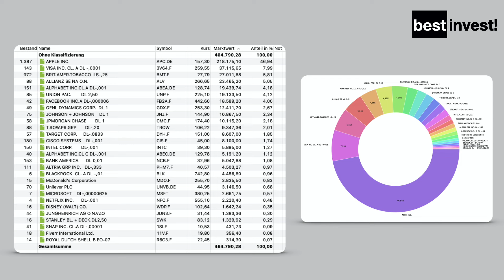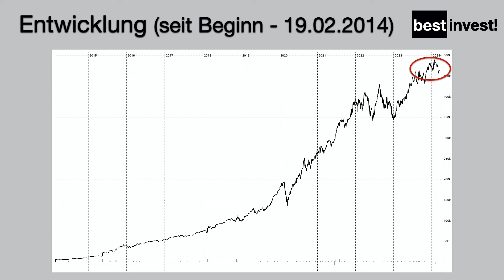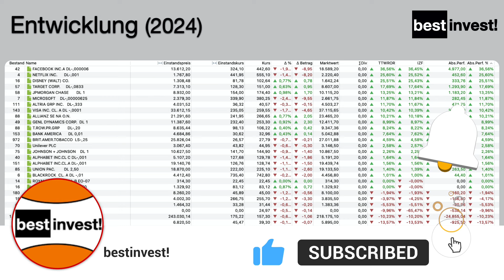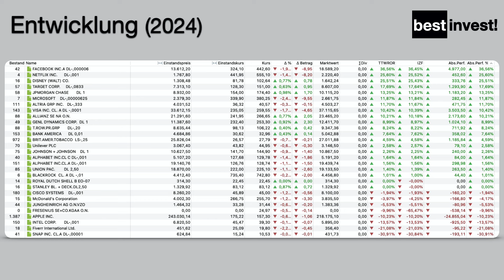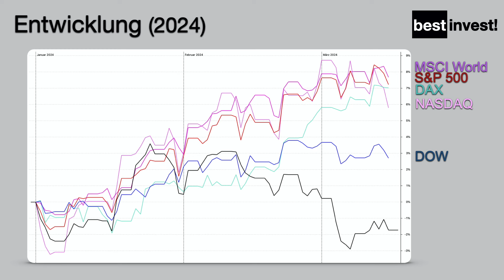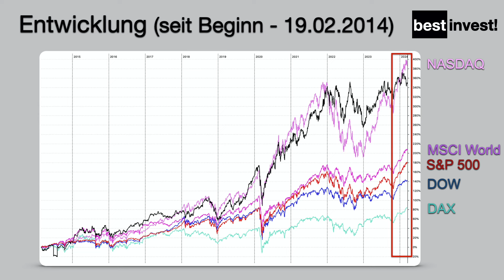465.000 Euro Aktiendepot - ein gemischter Start in 2024?!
Buch-Empfehlungen:
📚Die 10 Irrtümer der Antikapitalisten
📚Rich dad Poor dad
📚Tony Robbins - Das Robbins Power Prinzip: Befreie die innere Kraft
📚Für Einsteiger

Mein Mikrofon:

465.000 Euro. Diesen Wert hat mein Aktiendepot mittlerweile erreicht. Massive Kursgewinne sind mittlerweile aufgelaufen. Die Dividenden sprudeln immer mehr, sind aber für die Depotgröße noch relativ gering. Menschen wie @TimSchaefer zeigen uns, was an der Börse möglich ist. Er ist ein Vorbild für mich gewesen beim Aufbau meines Depot. Es ist ein harter, langer Weg, der viel Disziplin erfordert. Doch die Früchte, die man später ernten kann, sind einfach verlockend. Ich selbst befinde mich noch auf der Reise. Doch vllt gibt es ja auch von Euch schon welche die heute bereits von Ihren Dividenden leben. Schreibt gerne Eure Meinung zum Thema in die Kommentare!
Wenn Du über diesen Link kaufst, erhalte ich dafür eine kleine Gebühr. Für Dich entstehen dadurch keinerlei Kosten. Somit unterstützt Du mich beim Aufbau dieses Kanals. Ich empfehle lediglich Produkte, welche ich selbst nutze/getestet habe und von denen ich selbst überzeugt bin.

Es handelt sich bei diesem Video, sowie bei sämtlichen Inhalten dieses Kanals ausdrücklich NICHT um eine Anlageberatung oder Empfehlung. Ich gebe lediglich meine persönliche Meinung und Sichtweise zu bestimmten Aktien wieder. Sämtliche Inhalte wurden nach bestem Wissen und Gewissen recherchiert und wiedergegeben.